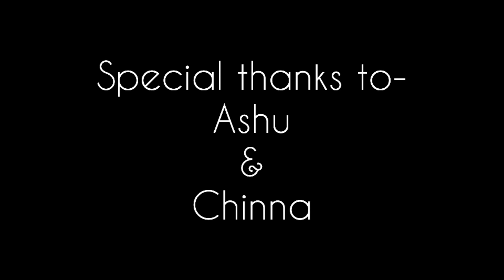Answering YOUR Questions! Q&A // 2021// SF Vlogs Q&A 2021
Answering YOUR Questions!  Q&A // 2021// SF Vlogs
this is a channel through which i share my journey and experiences so today am going out for random and feelings about my vloging and and and Today am going to answer all your questions and many more.

Insta I'd- *Thesyedfalak*
Link- ⤵️

spy cam cover best shot of vlog.

tags⤵️

question answer vlog
question answer vlogs
question answer
Q&A
Q&A Vlog
Q&A Vlogs
 answering to your questions
Q&A 2021
ask boy awkward questions
uncomfortable questions
sawal jawab
kiss
girlfriend
date
favourite YouTuber
best YouTuber
self motivation
motivation in YouTube
inspiring
inspire
what on your phone
why start a youtube channel
why did you start YouTube channel
school diaries
school memories
Happy
love
reaction
First Q@A